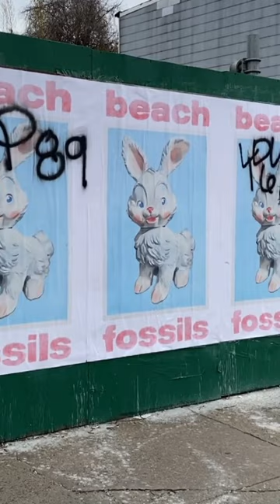bunny teaser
new beach fossils. soon!